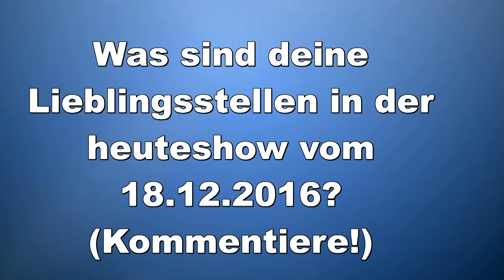heute show vom 16.12.2016 heuteshow in mediathek